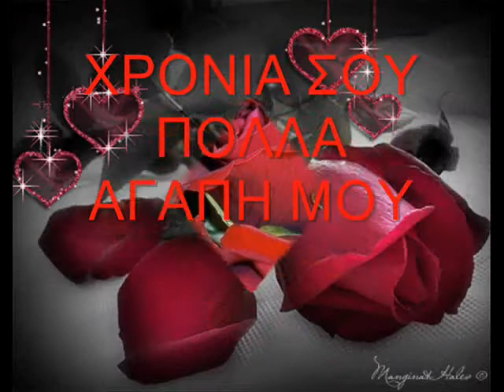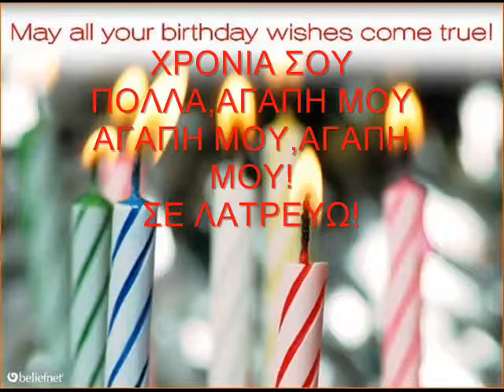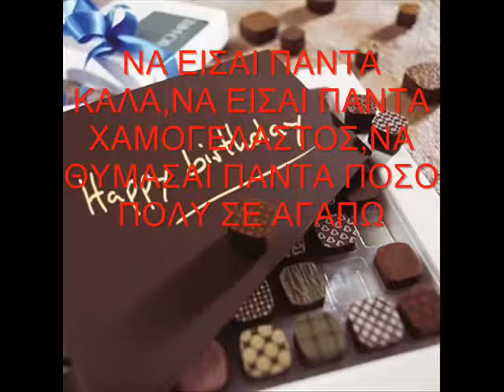ΧΡΟΝΙΑ ΠΟΛΛΑ ΤΡΙΑΝΤΑΦΥΛΛΟΣ